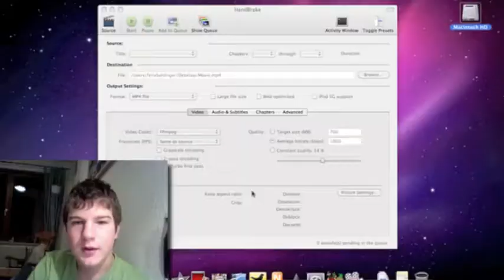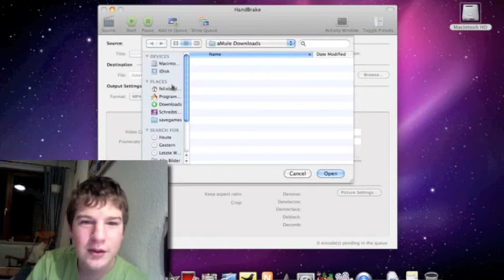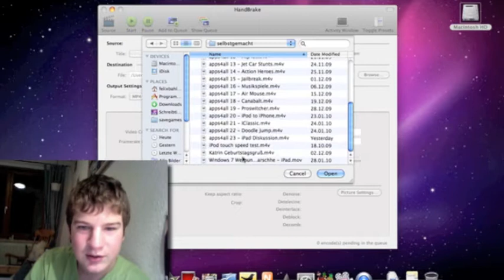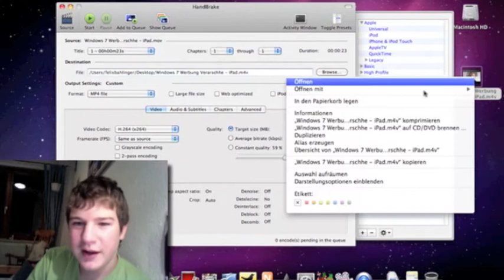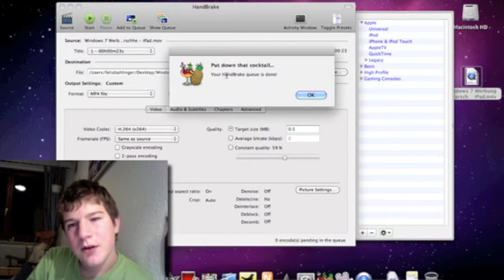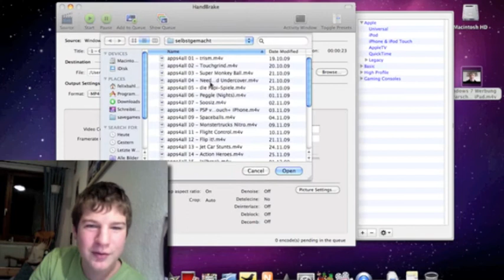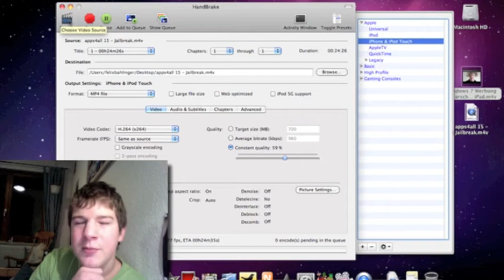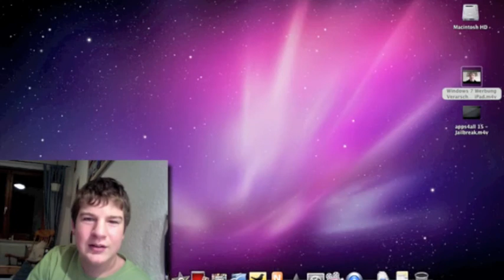apps4all 25 - Handbrake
die 25. apps4all ausgabe. ich erkläre, wie man viedeos so umkonvertiert, dass sie auf einem ipod oder iphone laufen.